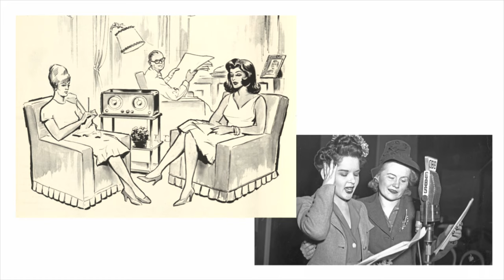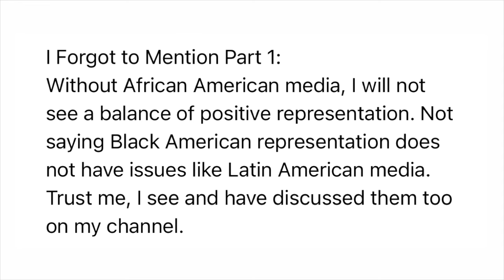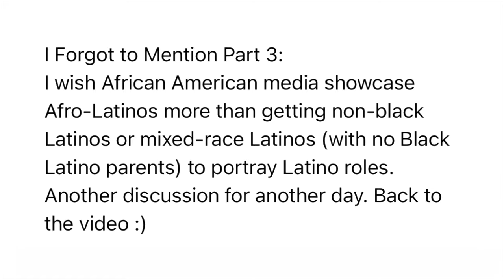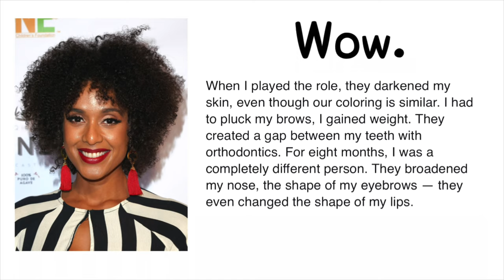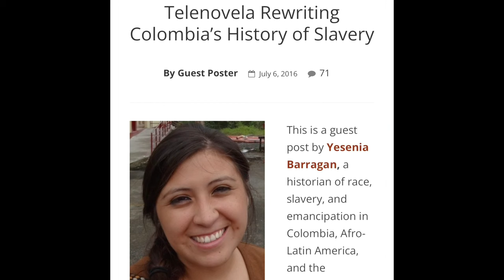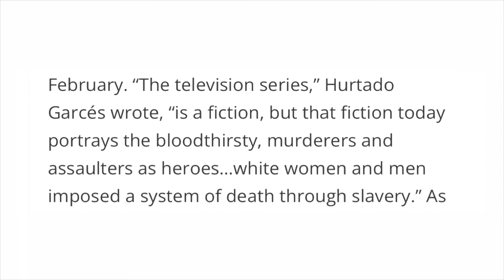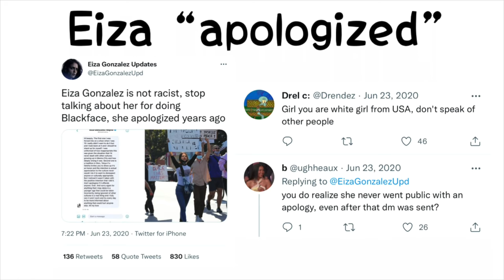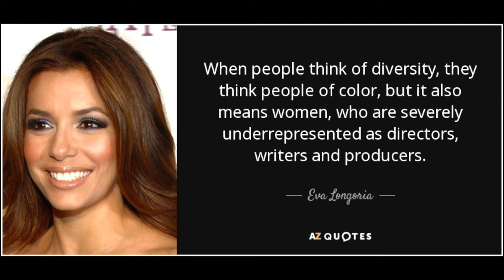Telenovelas Suck. Here’s Why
A video essay on the history of telenovelas and why they suck. I hope you all enjoy it. P.S. - The last time I watched a telenovela on Unvision or Telemundo was in 2014. I only watched “Celia” and “La Esclava Blanca” on Netflix.

Timestamp:
00:00 - Intro
00:23 - The Beginning of Telenovelas
01:55 - Highlights of My Favorite Telenovelas
03:28 - Let’s Discuss Representation of Latinos
06:43 - Giving Credit When It’s Due… BUT
11:49 - La Esclava Blanca and the Depiction of Slavery
16:55 - Blackface In Telenovelas
20:49 - Concluding Statements (Outro too)